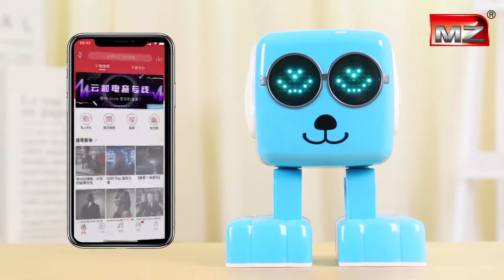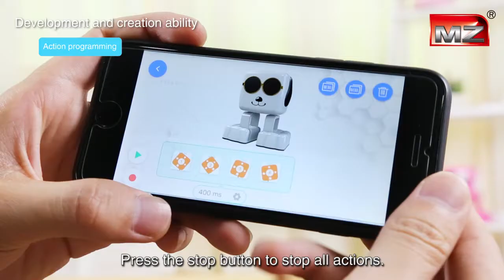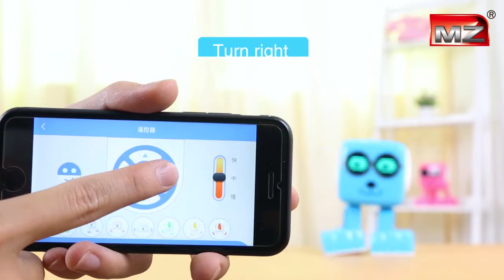INTELLIGENT SMALL SQUARE ROBOT